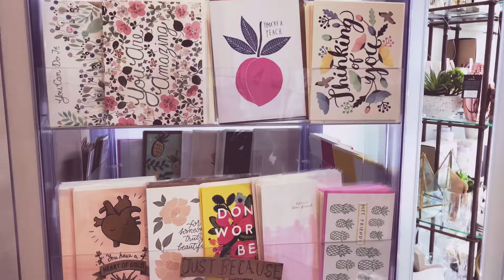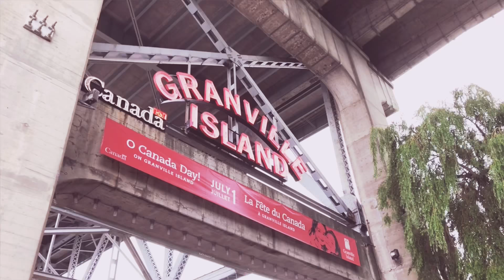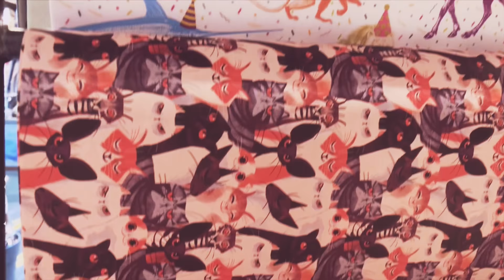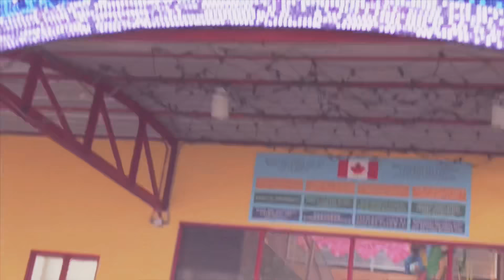Shopping and Backpacks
Music Used-
Uke Talk by James Hill
Le mime by Ben Adams